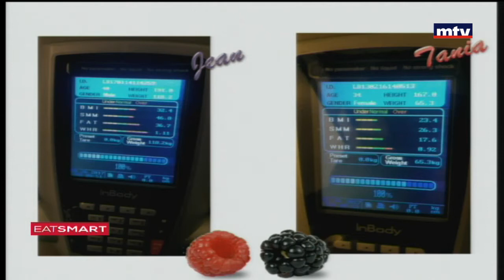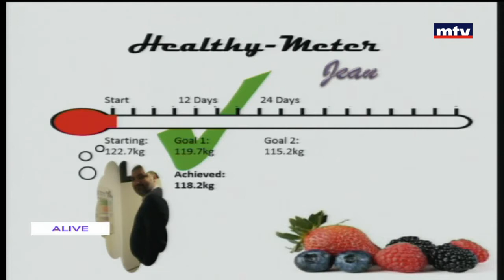Eat Smart - 28/01/2017 - جان عنان - تانيا عنان